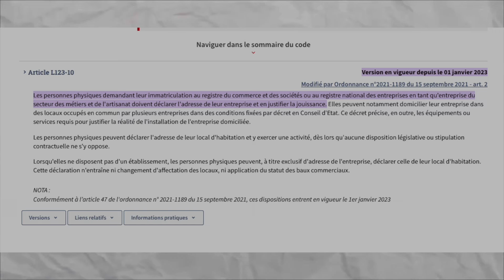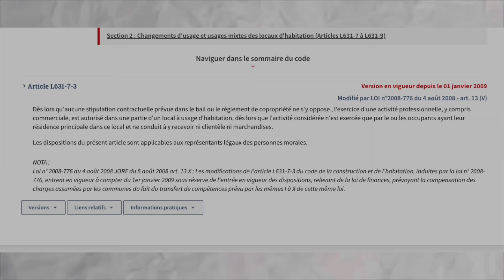Les problématiques liées à la domiciliation d'entreprise